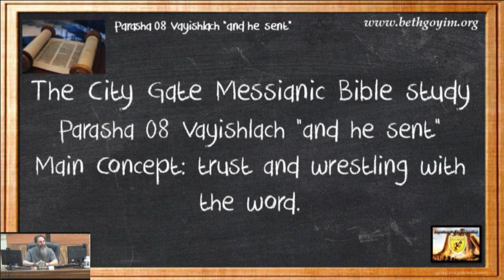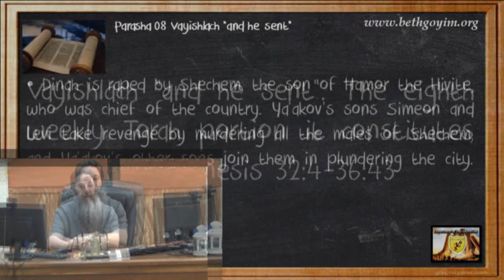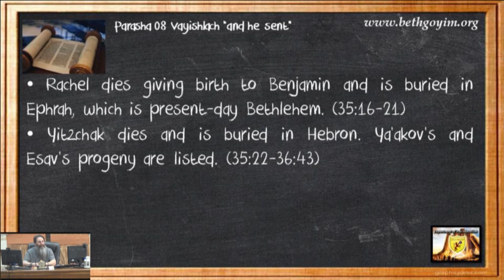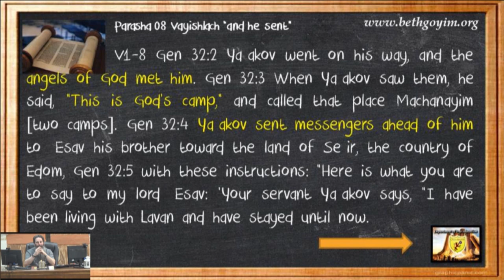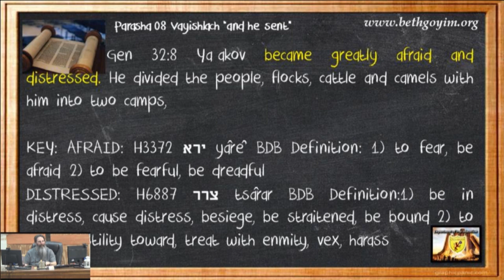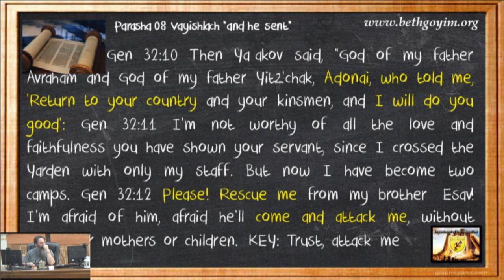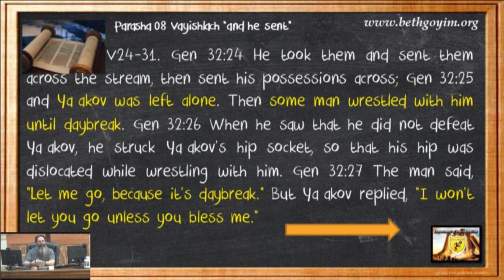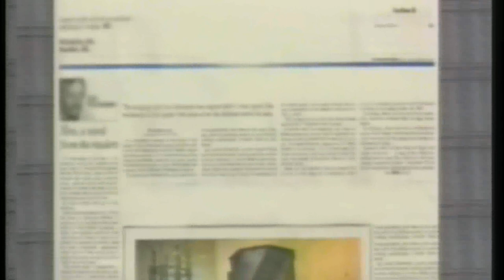BGMCTV CITY GATE PARASHA 008HQ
The City Gate Messianic Bible study
Parasha 08 Vayishlach “and he sent”
Main Concept: trust and wrestling with the word.

SYNOPSIS:
• Ya'akov prepares to meet Esav. He wrestles with a "man," who changes Ya'akov's name to Israel. (32:4-33)
• Ya'akov and Esav meet and part peacefully, each going his separate way. (33:1-17)
• Dinah is raped by Shechem, the son of Hamor the Hivite, who was chief of the country. Ya'akov's sons Simeon and Levi take revenge by murdering all the males of Shechem, and Ya'akov's other sons join them in plundering the city. (34:1-31)
• Rachel dies giving birth to Benjamin and is buried in Ephrah, which is present-day Bethlehem. (35:16-21)
• Yitzchak dies and is buried in Hebron. Ya'akov's and Esav's progeny are listed. (35:22-36:43)